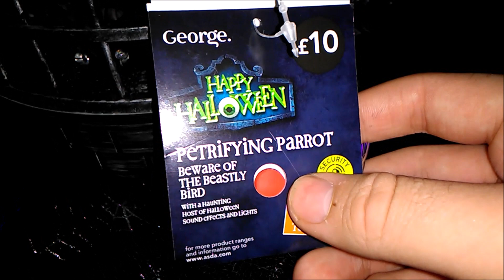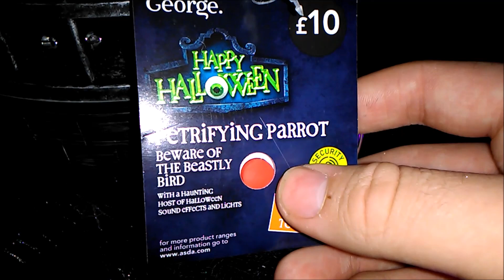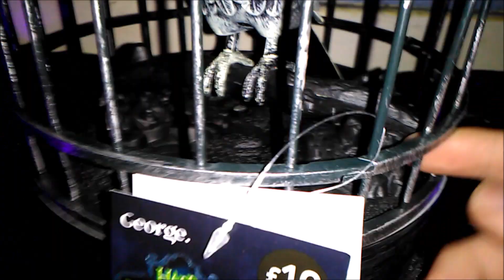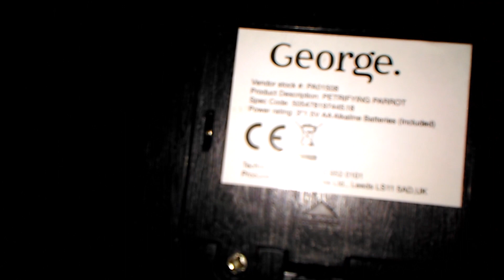ASDA Halloween 2018 Parrot in Cage | Ghastly Reviews SE3 E19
Anything you need for Halloween 2018... This is Haunted Skull
Today's Video: ASDA Halloween 2018 Parrot in Cage | Ghastly Reviews SE3 E19

Haunter of the week: Coming Soon